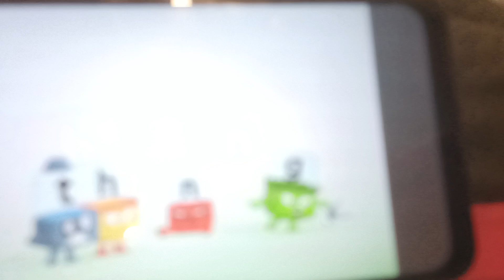European Rhinoceros Beetle